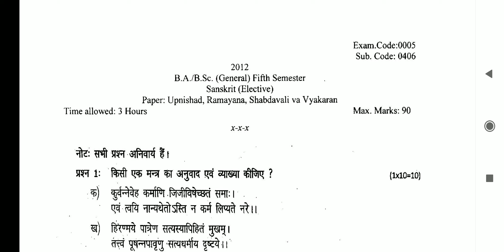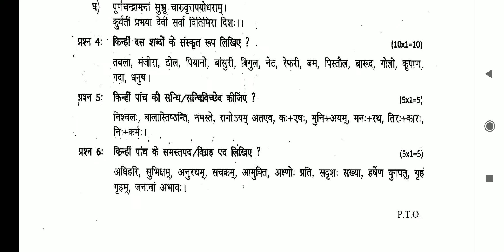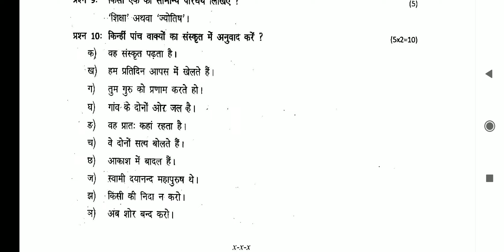Question paper B.A/B.Sc 5th Semester Sanskrit Elective Punjab university Chandigarh 2022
These Questions Papers will help you for B.A/B.Sc 5th Semester Punjab University Chandigarh